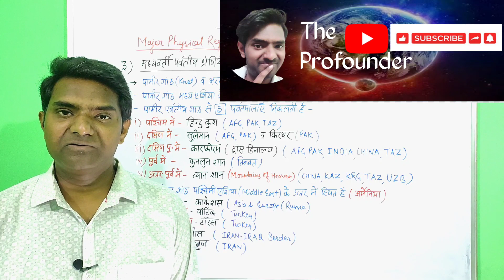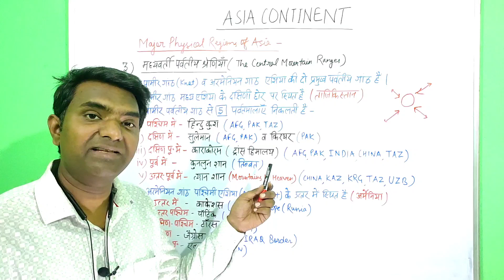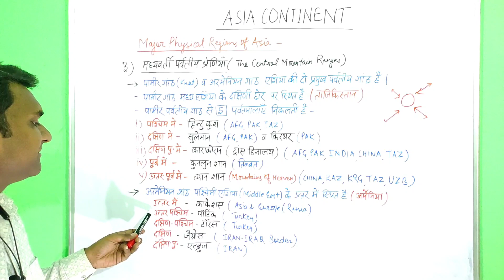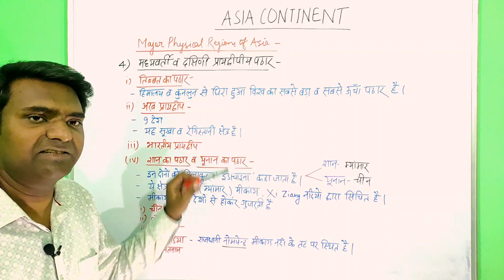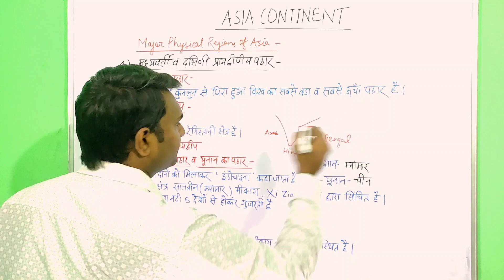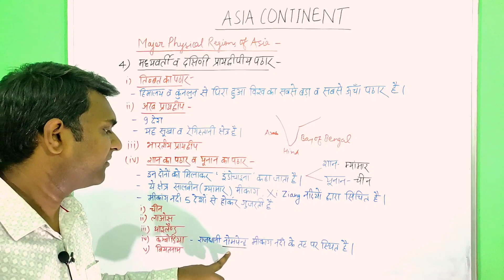World Geography।Continent Series।Asia Continent।Part- 1.5।विश्व भूगोल।एशिया महाद्वीप।The Profounder